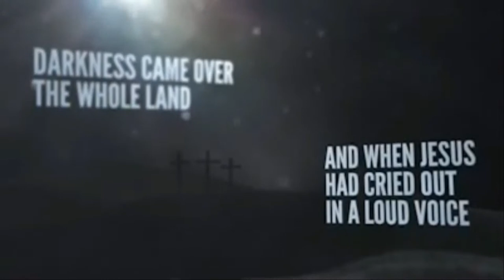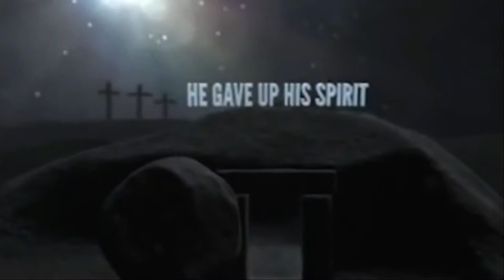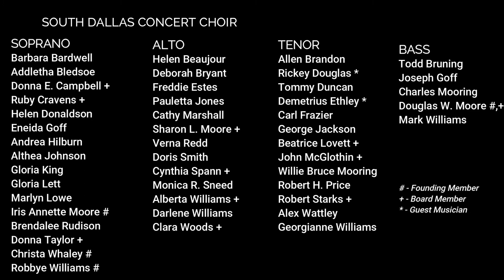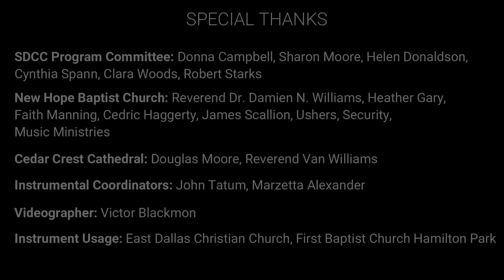2022 SDCC & New Hope BC presents Seven Last Words of Christ: A Lenten Reflection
The South Dallas Concert Choir and New Hope Baptist Church presents Seven Last Words of Jesus Christ: A Lenten Reflection. The Seven Last Words of Christ refers to the seven phrases uttered by Jesus on the cross, as gathered from the four Christian Gospels.

For the last five years, the South Dallas Concert Choir and New Hope Baptist Church have collaborated to perform the Seven Last Words of Christ in some form. This year's musical selections highlight Jesus' seven last words through music by African American composers as well as reflections of Christ in short sermonettes by seven prominent speakers from the Dallas Fort Worth Metroplex.

Speakers include Bishop Duan K. Maiden (Church of the Living God-Dallas), Reverend Dr. Damien N. Williams (New Hope Baptist Church-Dallas), Reverend Sharon Larkin (St. Luke "Community" UMC-Dallas), Reverend Dr. Challis Bradford (Greater Garth Chapel AME Church-Dallas), Reverend LaTasha Roberts (First CME-Dallas), Lay Speaker Herbert Coleman (Perkins School of Theology SMU-Dallas), Reverend Nucleus Johnson (St. Luke "Community" UMC-Dallas).

This program is dedicated to the loving memory of Dr. Yondell E. Moore, Sr.